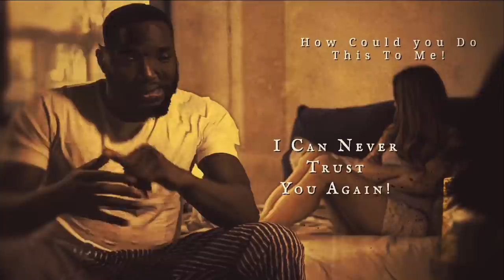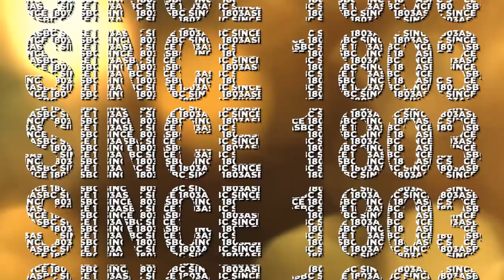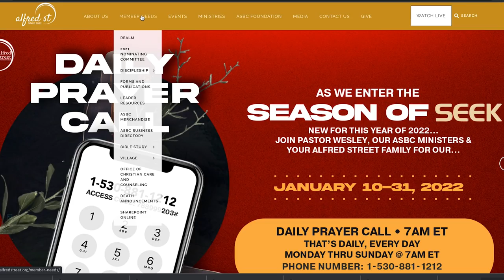"I Can't Trust You Anymore", Betrayed Part 3, Rev. Dr. Howard-John Wesley